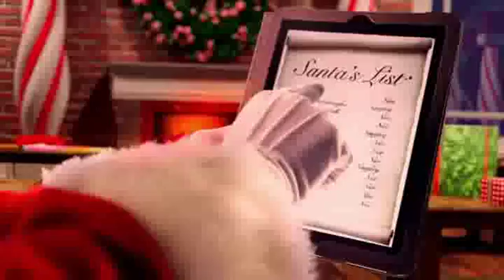Check out my ElfYourself dance - Happy Holidays !